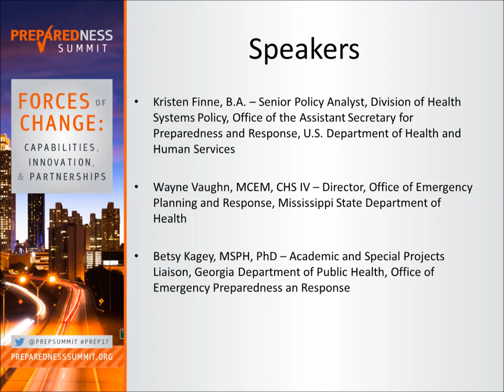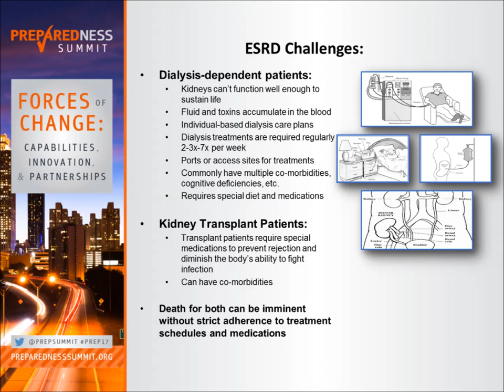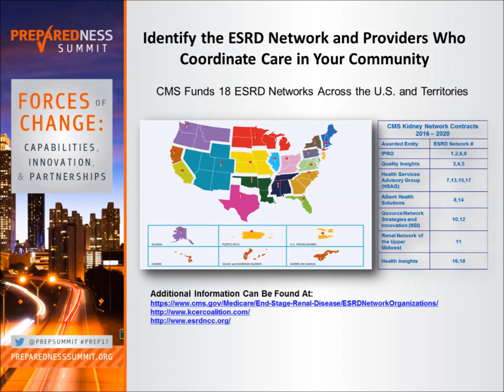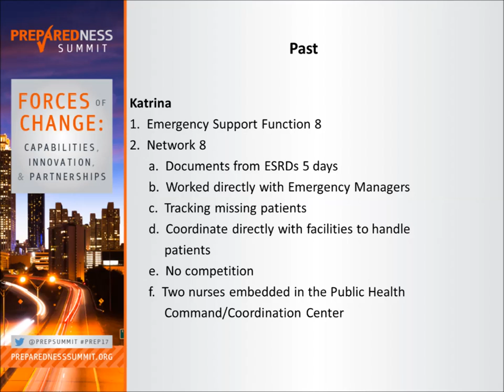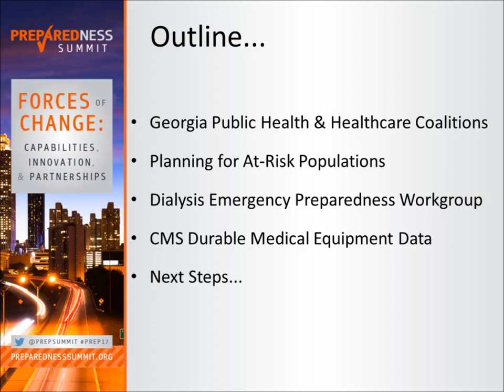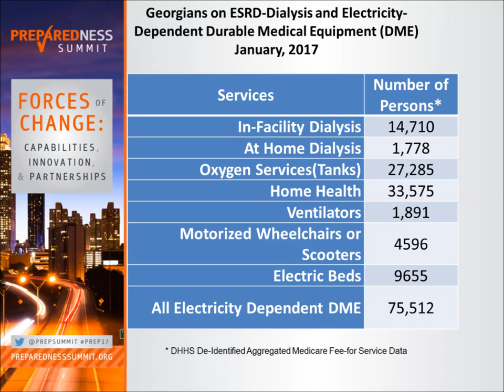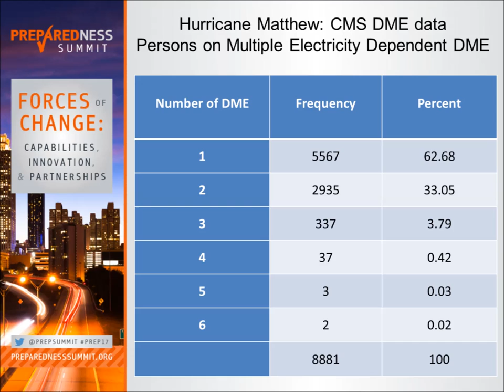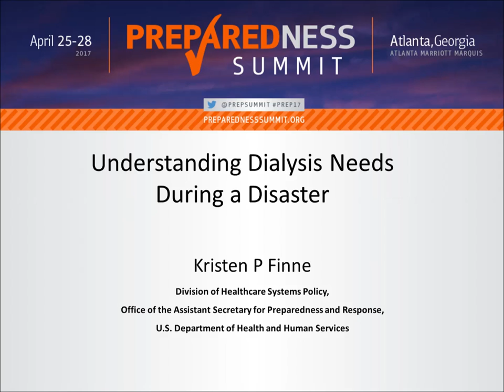Dialysis Coordination in a Disaster 25 April 2017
When disaster strikes, almost 400,000 people require life-maintaining dialysis. This session from the National Preparedness Summit in Atlanta, GA provided data & resources to understand dialysis patient needs, whether that patient be located in a long-term care facility, a mass care shelter, or at home.  Experts Kristen P. Finne, Wayne Vaughn, & Betsy T. Kagey shared both best-practice models & their life experience in dialysis emergency planning, care coordination, & integrated response.  Kristen P. Finne is from the Office of the Assistant Secretary for Preparedness & Response, U.S. Dept. of Health & Human Services.  Wayne Vaughn is from the Mississippi State Dept of Health.  Betsy T. Kagey is from the Georgia Dept of Public Health, Office of Emergency Preparedness & Response